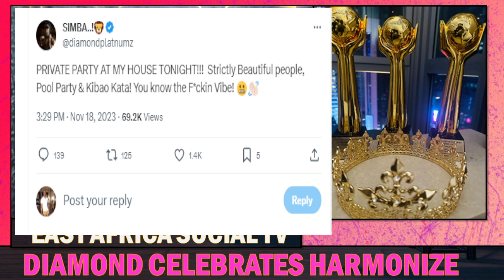Diamond Platnumz Celebrates Harmonize's Hattrick Award Win In United States !!!